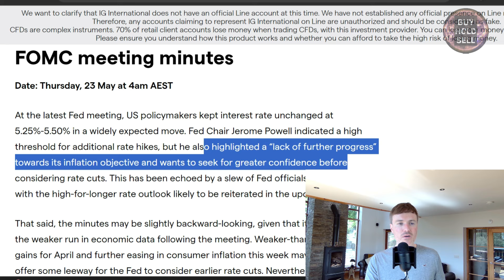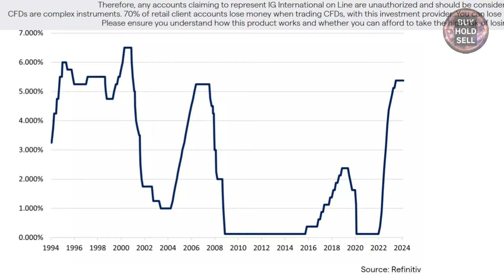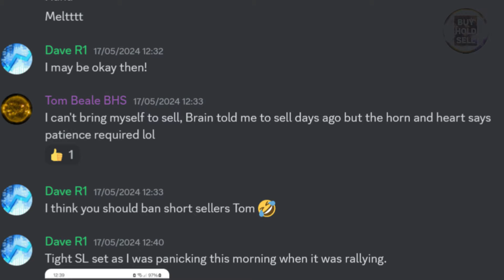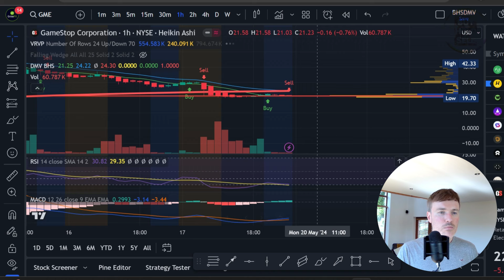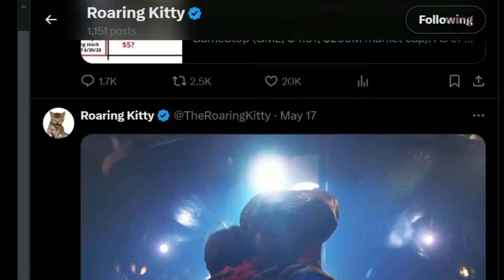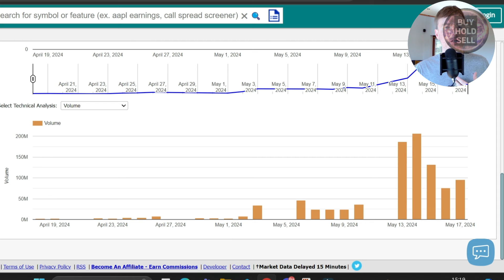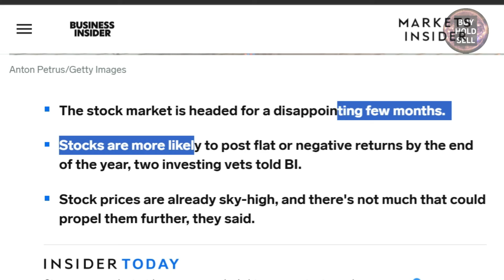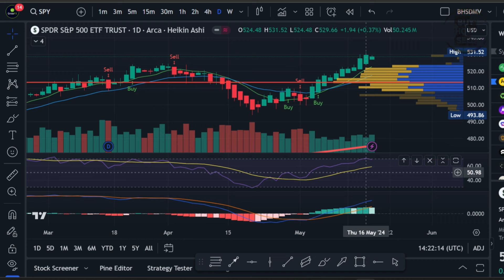GameStop Stock Surge: FED Stock Market Predictions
Curious about GameStop stock and the FED's impact on the stock market? Watch this video for predictions and analysis on GME stock and SPY!

0:00 Intro
0:45 Key Dates
3:45 GME
11:15 Markets / Charts
14:00 Update News

TIKTOK / INSTA / X @ BHSDMV

**TAGS**